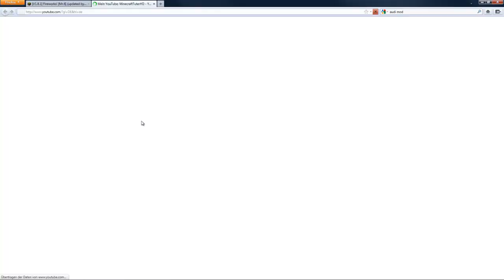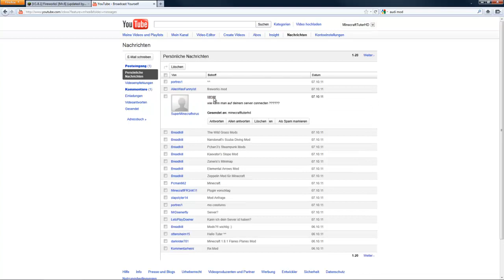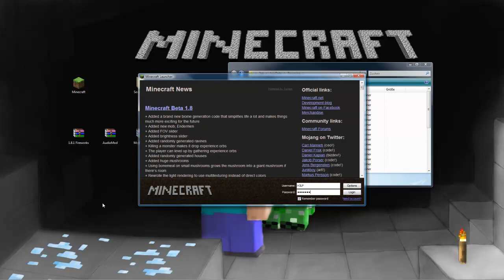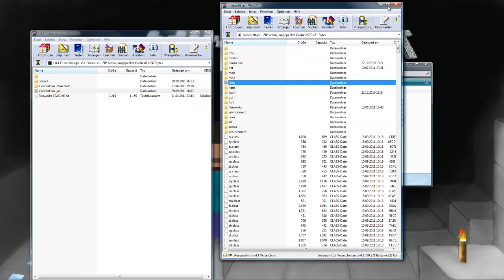Minecraft 1.8.1 Fireworks Mod [HD] [German]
Hallo Leute,
heute mal ein Tutorial zum Fireworks Mod